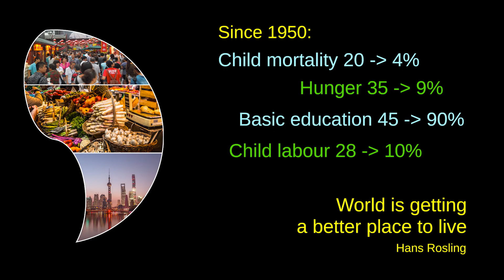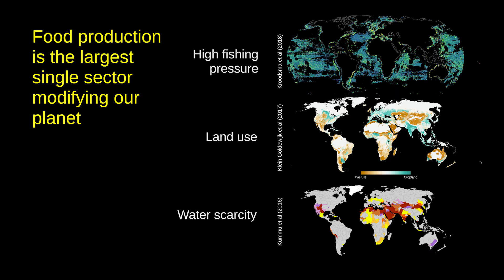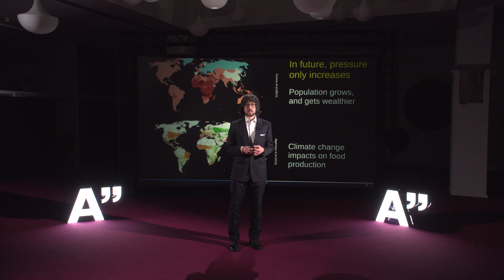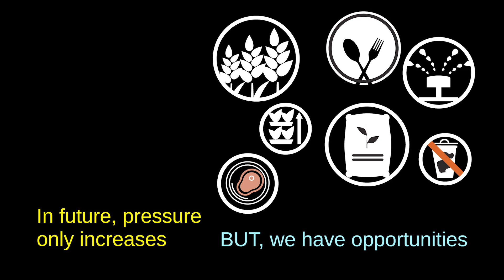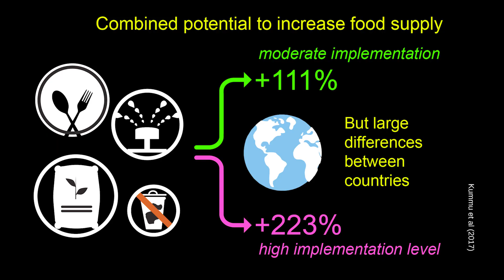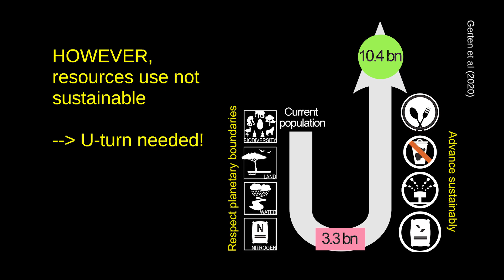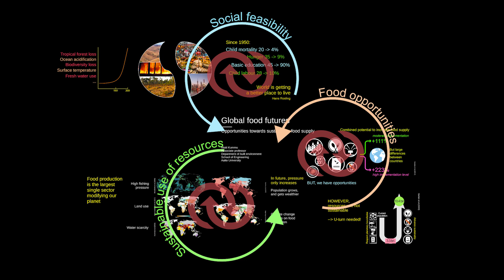Global food future: Opportunities towards sustainable food supply – Matti Kummu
Tenured Professors' Installation Talks – Aalto University is celebrating its new tenured professors with popular talks by our new Associate & Full level tenure track professors

Global food future – Opportunities towards sustainable food supply
Matti Kummu
Associate Professor
Department of Built Environment